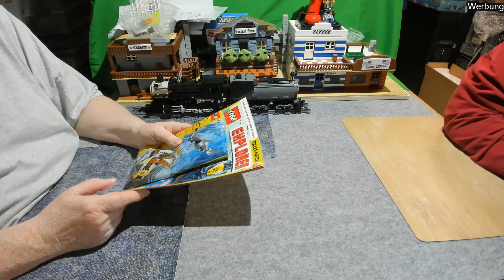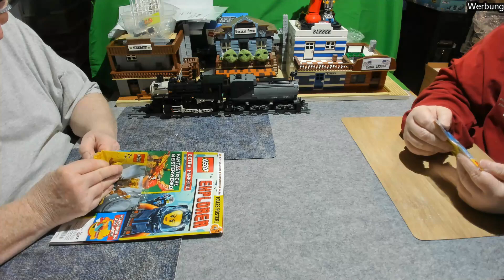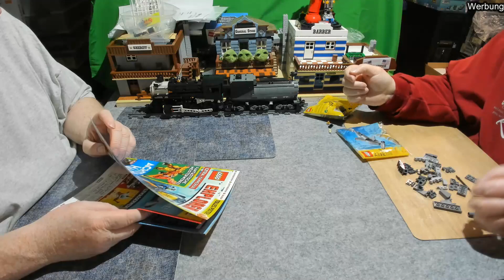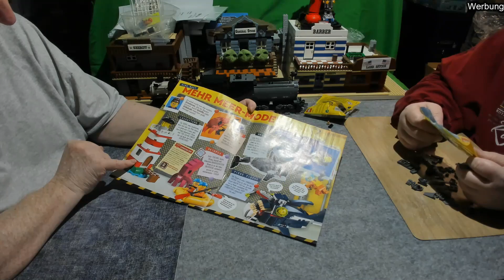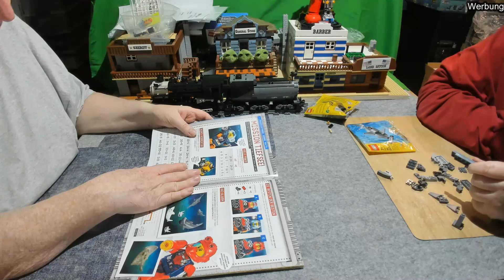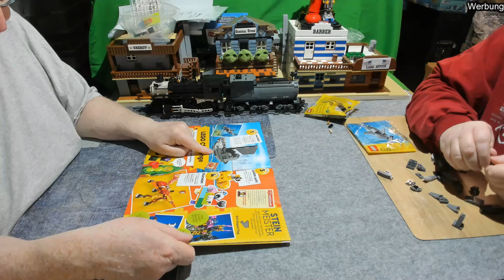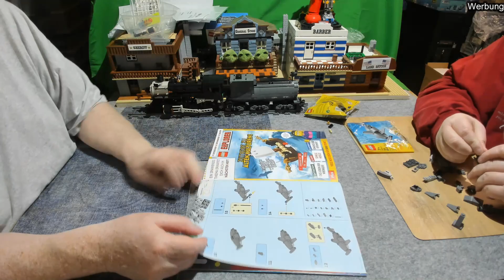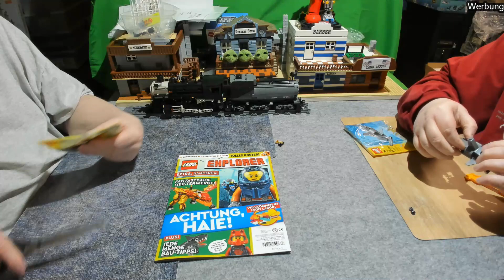2 Polybags - klasse Zeitschrift!!! LEGO EXPLORER-Magazin Nr. 04/2023